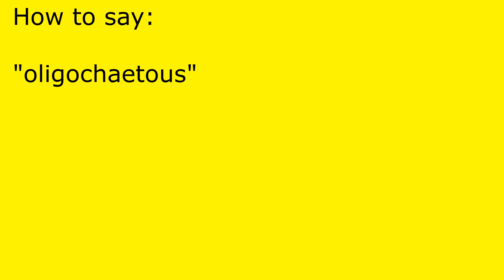How to pronounce oligochaetous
oligochaetous pronunciation.